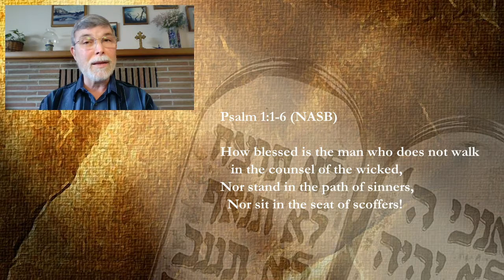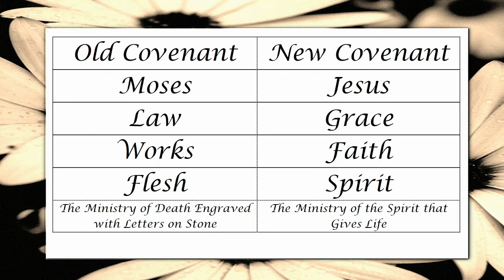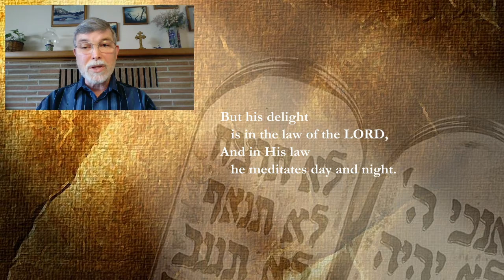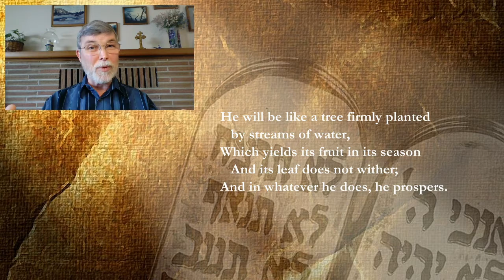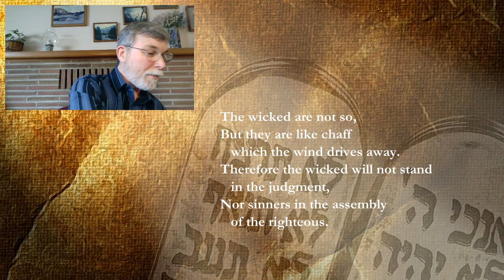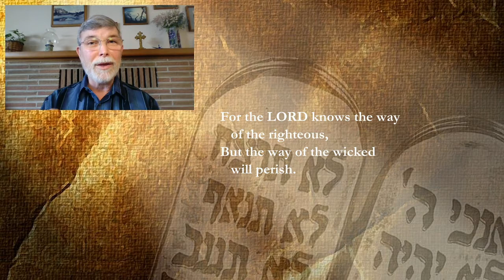Noontime Prayer & Psalm 1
Noontime prayer by Grant Christensen on March 24th, 2020 during the Covid-19 pandemic and the reading of Psalm 1 with a few reflections following.